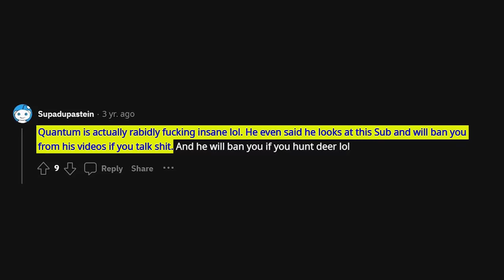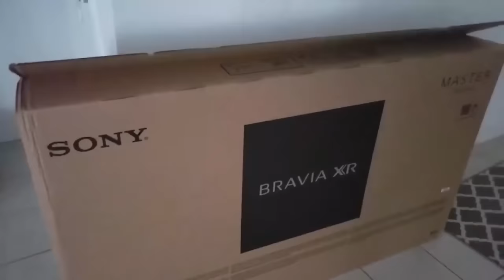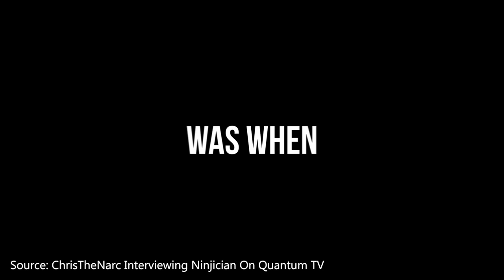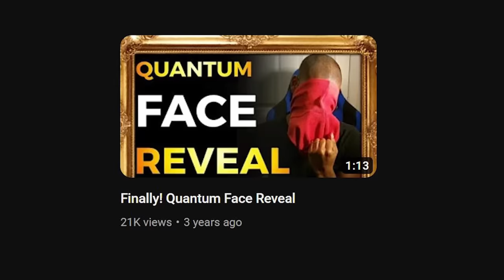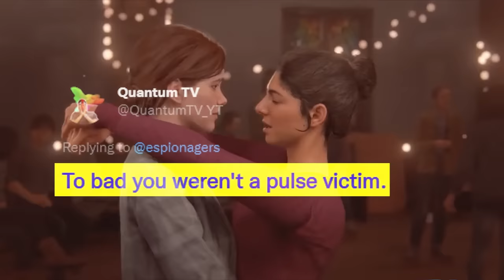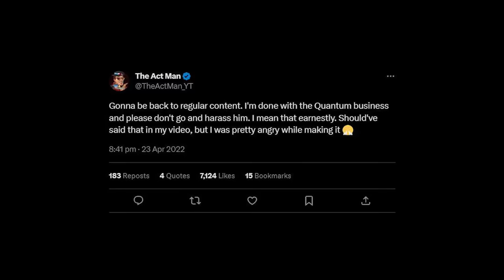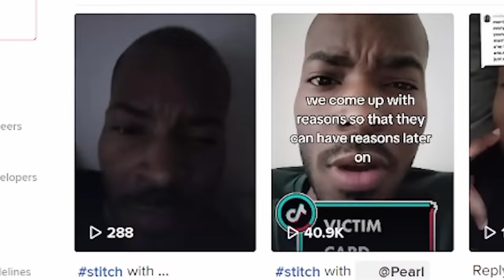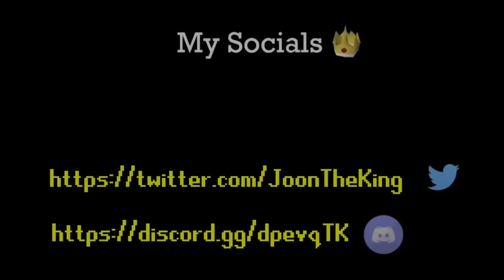Quantum Tv: A Narcissists Road to Arrest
In 2022 Quantum gained universal infamy for his copyright abuse, little did anyone know how bad or bizarre things would get.

00:00 Intro
1:40 Before he was Quantum
6:56 Quantum Tv begins/Insanity ensues
20:38 Ninjician's claims
24:48 Continued feuds and Copyright abuse
33:58 A terrible review reveals a terrible person
45:50 The Actman Saga
1:04:00 Arrest and Insanity
1:10:00 Revelations
1:14:30 Conclusion